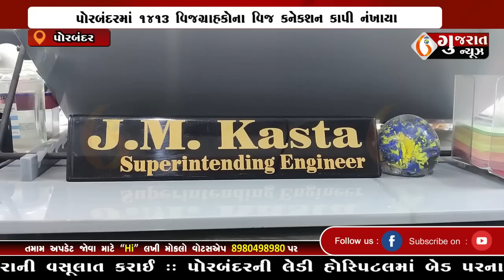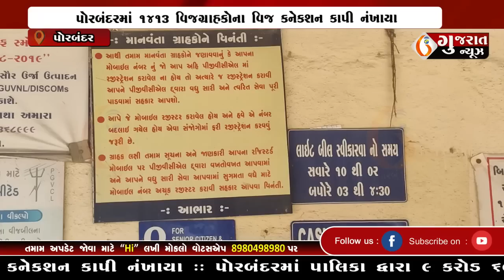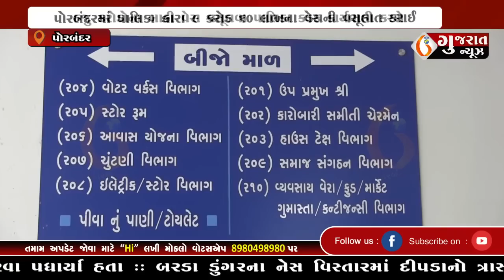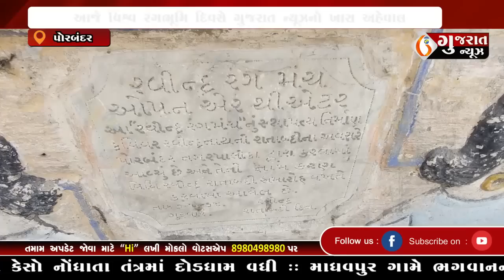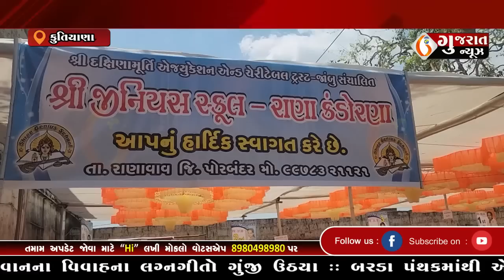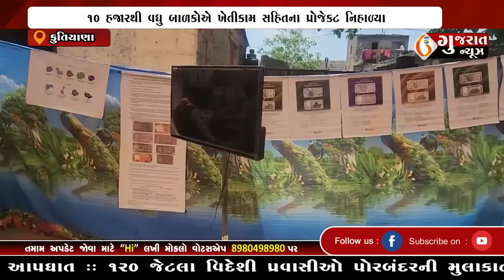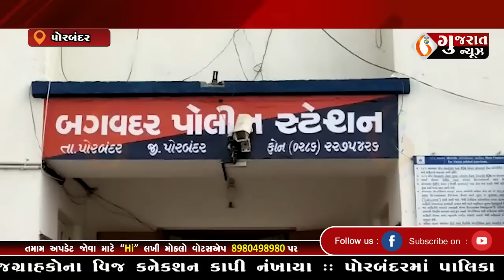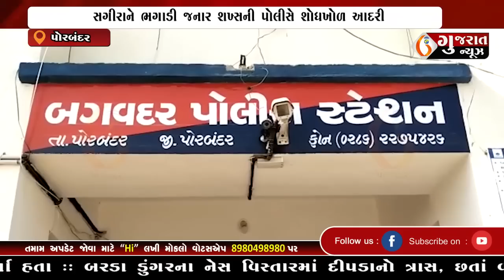GUJARAT NEWS PORBANDAR 27 03 2023